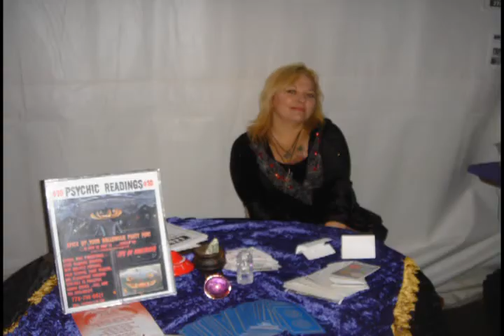Cigars And Stripes - Highlights of Halloween 2009 - CountMid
Cigars and Stripes is Count Midnight's Monster Party of Choice for Halloween!! In anticipation of this year's party take a minute or two and check out the events of Halloween 2009!! Plus - a special shout out to Ronnie from Stephen Chiodo - Writer/Producer of "Killer Klowns from Outer Space".